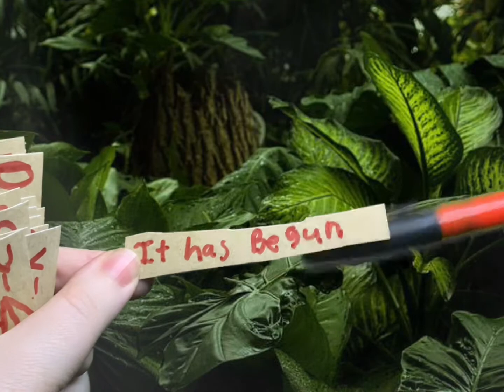Asmr dinosaur safari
Come with terry on a dinosaur safari

every item will has it's own video idea attached to it that is a secret, so if you wanna see what I have come up with get the item thank you so much!!!